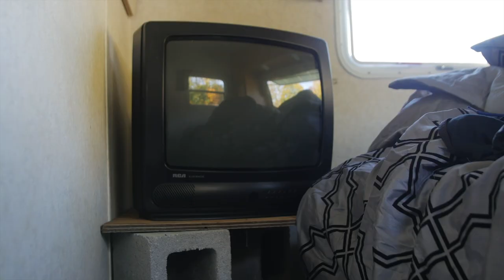Henry the 9th- (Series) Brian Cichocki-Director, Producer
J.D. Zeik (writer of the film “Ronin”, starring Robert DeNiro) had an idea for a comedy set in a Renaissance Festival. Brian not only Directed the project, but was heavily involved with the Pre-Production, along with co-producer Sean Quinn.  They storyboarded the shots, cast the video, and sourced the costumes, props, sound and set design. They reached out to the Fort Tryon Renaissance Festival to use their costumes and rented the German Masonic Park in New York to use their Renaissance Fair location and sets for the best authentic production design.